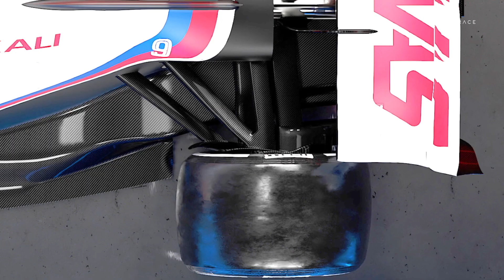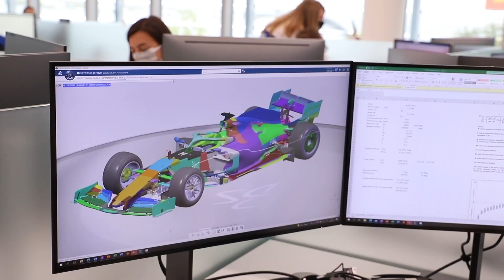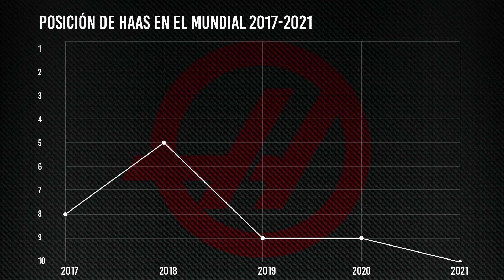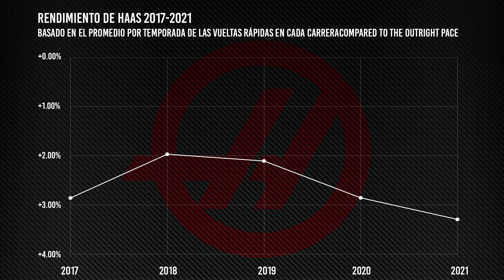¿Qué pautas ha dejado el nuevo Haas VF-22 sobre lo que serán los F1 de 2022?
Este es el primer Fórmula 1 de  2022 que ha sido presentado. Aunque las imágenes publicadas del nuevo Haas son representaciones gráficas, estas muestran su diseño real, o al menos, lo que Haas quiere que veamos. Ha sido más que la presentación de su decoración.

Esto nos ha dado un primer vistazo a un coche real construido según la dramáticamente renovada reglamentación técnica de 2022, diseñada para mejorar las carreras.

Pero también es un coche que podría tener un papel decisivo en el futuro a largo plazo de Haas, si lo convierte en un rival en el grupo medio de la parrilla, después de sacrificar 2021 para centrar todos sus recursos en las nuevas reglas.